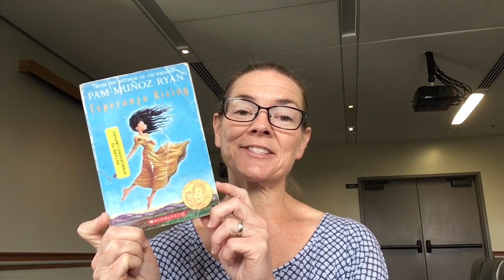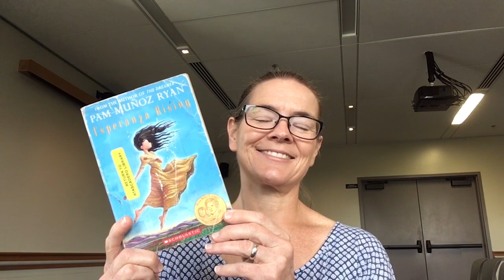Battle Bits- Esperanza Rising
Atascadero Branch Librarian, Sally LaPorte, will read the opening chapter of each of the America's Battle of the Books standard booklist titles for grades 4-6.  The series starts with the book Terrible Two by Mac Barnett.  Check in each week for new titles.